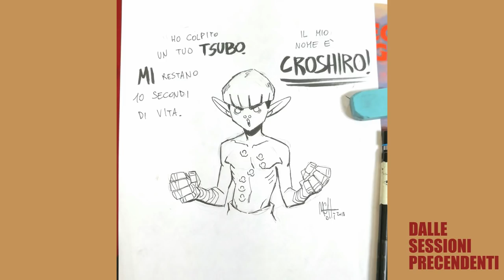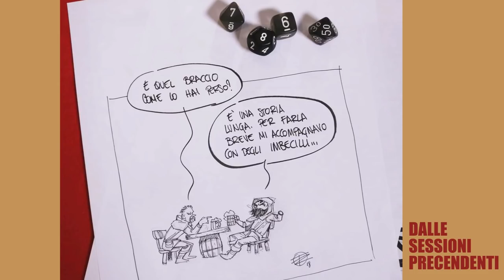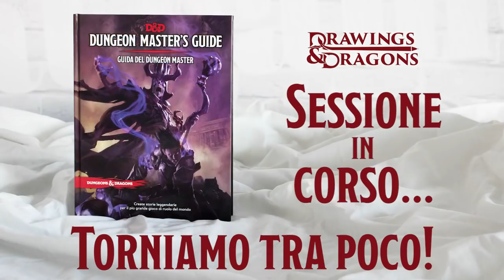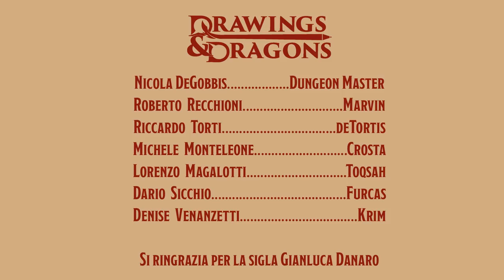Drawings & Dragons - Sessione 4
Quarta sessione di Drawings & Dragons, così come è andata in onda il 1 ottobre 2017 sul canale Twitch
Master: Nicola DeGobbis
Marvin: Roberto Recchioni
De Tortis: Riccardo Torti
Crosta: Michele Monteleone
Toqsah: Lorenzo Magalotti
Furcas: Dario Sicchio
Krim: Denise Venanzetti